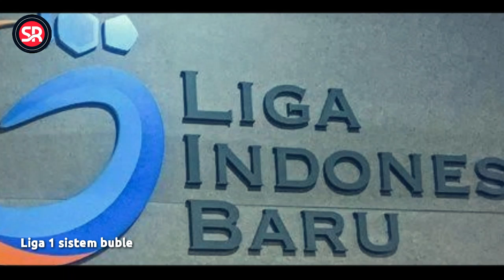SELANGKAH LAGI, LION IS BACK 🔥 LIGA 1 SISTEM BUBLE TANPA PENONTON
BERITA AREMA TERBARU HARI INI:

Pemain arema yang cedera segera kembali diantaranya KH Yudo dan Saeful Anwar.

KH Yudo dan Saeful Anwar mengalami cedera cukup lama dan diprediksi bakal merumput pada putaran kedua liga

Kelanjutan liga 1 tinggal selangkah lagi menunggu hasil rakor pada senin pekan depan dengan menggunakan sust buble dan tanpa penonton

(sc) indosport, suryamalang

• Every content in this channel dor purpose such as education, news, report, interpretation etc.